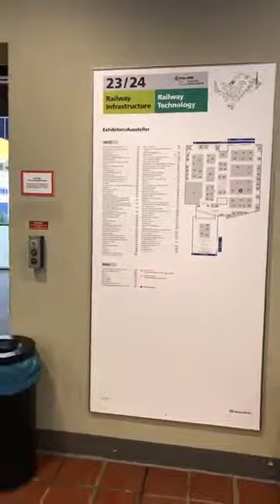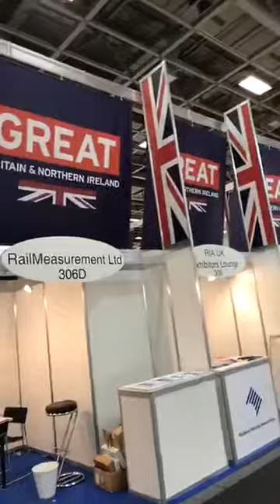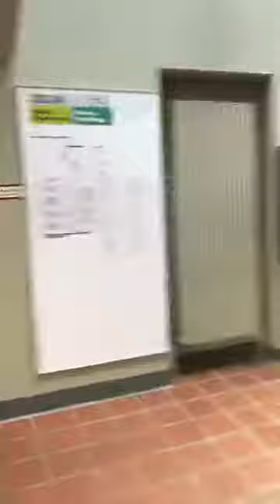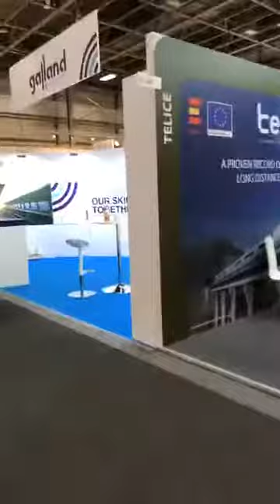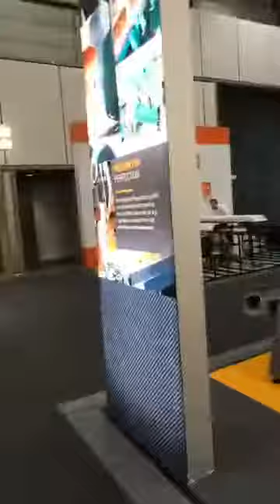InnoTrans 2018 Demiryolu Fuarından Canlı Yayın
InnoTrans 2018 Demiryolu Fuarından Canlı Yayın - Levent Özen